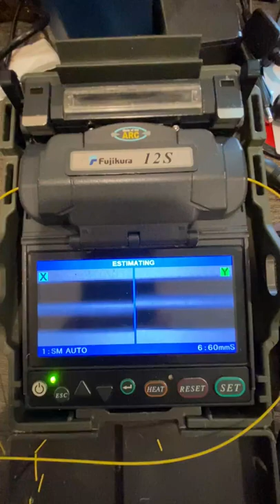Fiber Splicing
Fiber Splicing Services in East Texas.